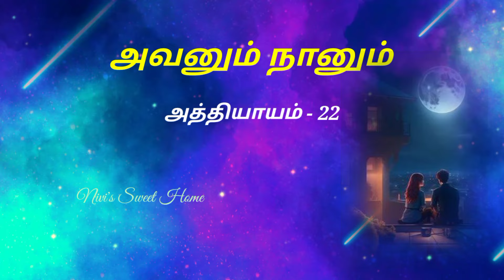அவனும் நானும் | அத்தியாயம் - 22 | காதல் தொடர்கதை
தொடர்கதை | படித்ததில் பிடித்தது

The Credits of the story totally goes to Author Udhayasagi. Thank you 🙏

Bedtime Stories
Motivation Story
Novel Story
Siru Kathaigal
Tamil Short Story
Tenali Rama Story
அப்பாஜி கதைகள்
அறிவுக் கதைகள்
ஆத்திசூடி கதைகள்
நீதிக் கதைகள்
பழமொழிக் கதைகள்